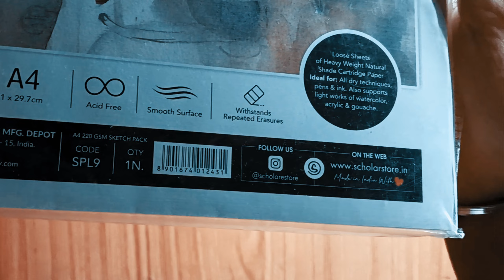New 😲🤩 Watercolor Paper | Harsh Chaube Arts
drawing tutorials step by step